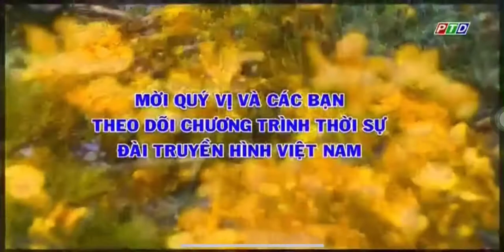PTD Đắk Nông tiếp sóng VTV1 HD